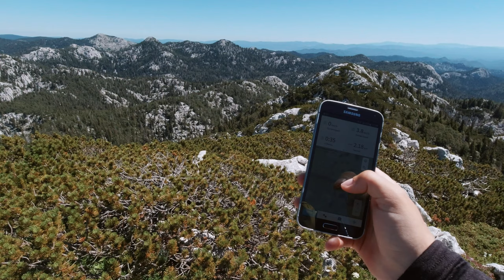Krajačev kuk, Velebit, 1659m - planinarenje [81. VRH iz serijala SVI HRVATSKI VRHOVI] 4K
👉 Pogledaj posjetu 81. vrhu iz serijala SVI HRVATSKI VRHOVI vrhu Krajačev kuk visine 1659m koji se nalazi na planini Velebit.

( Check my visit to 81th peak Krajačev kuk 5443ft from my Youtube series "All Croatian Peaks". I hike in Croatia as a part of my hiking in Croatia travel vlog. Peak is located in Lika Senj county and in the North Velebita National Park. )

Vrh se nalazi u regiji 11. Sjeverni Velebit prema klasifikaciji Hrvatskog Planinarskog Saveza.

Početak se nalazi kod doline Veliki Lubenovac u Ličko Senjskoj Županiji.

MOJE OCJENE
1. Težina: 21
2. Markacije: 100
3. Pogled: 85

🆘 PODRŽITE MOJ RAD, Veliko Hvala 🆘
Bitcoin: [ 14yyb87SSpzXpLnoXCa9ff6kLY5oEJjUwP ]